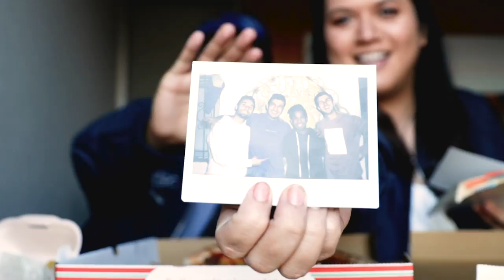VEGAN PIZZA & YES THEORY STORYTIME | LONDON MUKBANG MONDAY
VEGAN PIZZA & YES THEORY STORYTIME featuring Dez! Had the most amazing time in London for VidCon! Hope you enjoy our fun storytime and eat with us!

FOLLOW DEZ!

mukbangmonday and share your pics!!!

FOOD FEATURED:
Caloroso Pizza London

FOLLOW ME ^.^

HEYITSPETER
2355 Westwood Blvd.